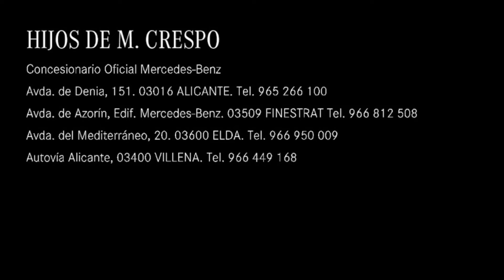CLA 200 d Shooting Brake ⭐ OCASIÓN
Nuestro compañero, Ricardo García, nos muestra este 𝐂𝐋𝐀 𝟐𝟎𝟎 𝐝 𝐒𝐡𝐨𝐨𝐭𝐢𝐧𝐠 𝐁𝐫𝐚𝐤𝐞 de ocasión con 𝐞𝐧𝐭𝐫𝐞𝐠𝐚 𝐞𝐧 𝐚𝐛𝐫𝐢𝐥 de 2024 ⭐

Cuenta con 𝟔.𝟔𝟑𝟒 𝐤𝐦, matriculado en julio de 𝟐𝟎𝟐𝟑 y con un precio financiado de 𝟒𝟎.𝟗𝟗𝟎€ (precio al contado 41.990€) 👌

✅ Paquete Premium
✅ Paquete Night